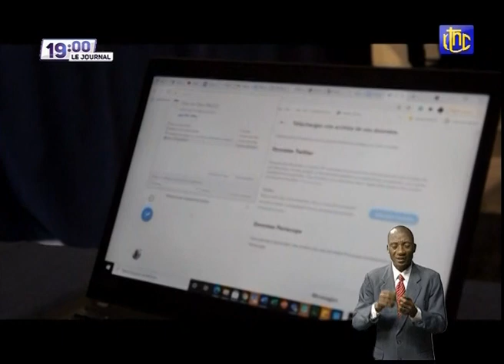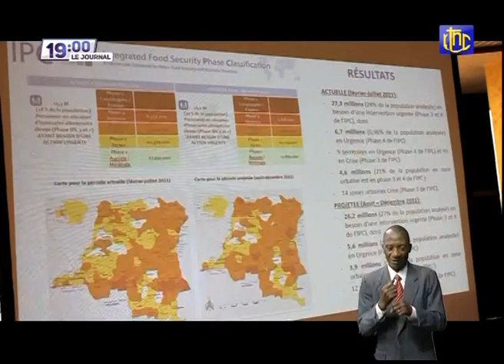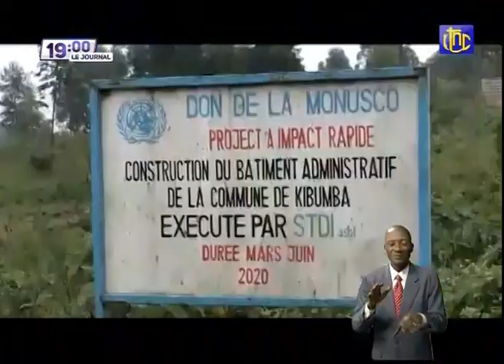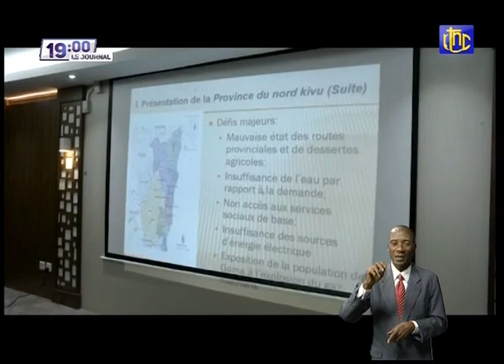🔴RDC : SUIVEZ LE GRAND JOURNAL DE CE LUNDI 13.09.2021 | RTNC EDITION 19H00